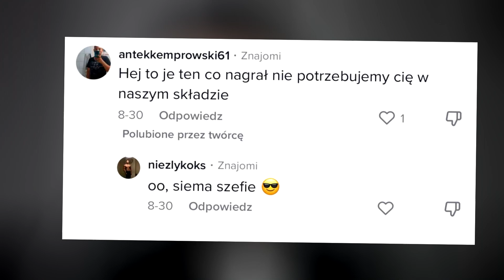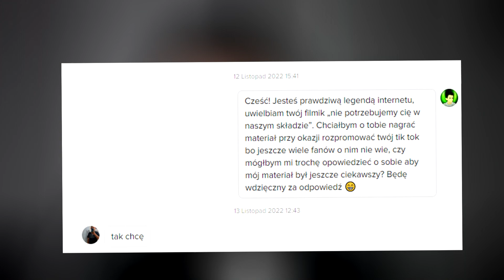KIM NAPRAWDĘ JEST "NIE POTRZEBUJEMY CIĘ W NASZYM SKŁADZIE"?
W dzisiejszym wyjątkowym odcinku omawiamy jedną z największych legend w internecie "nie potrzebujemy cię w naszym składzie" 😎. Jeżeli chcielibyście odcinek na inny temat to śmiało zachęcam do komentowania jeżeli natrafi się temat najlepszy możliwie do zrealizowania.